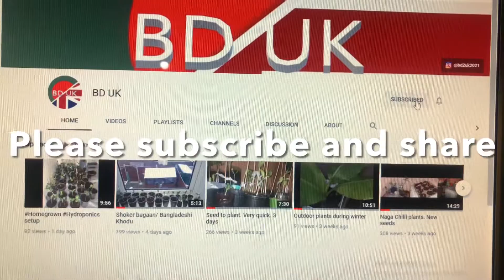Webb’s Garden Centre. IG3 9RP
Upon going to my relatives house for dawath the other day I came across a shop. It was in fact a gardening-centre.
It is called “WEBB’S GARDENING CENTRE”
(Please note this is not a paid advert or any kind of promotion) just was quite surprised.
...So I stopped to . There were a lot of plants on display and soil and sheds as I looked around. To my amazement the guy had khodu and naga plants... 🤩

The details are: Webb’s Gardening Centre,
609 Green Lane, Ilford, IG3 9RP.

Fortunately I managed to speak to him and expressed that I will put this on my YouTube channel  .
So if anyone here are close to the area please go and visit.
Also mention “YouTube/ BD UK” and maybe you’ll get some kind of deal or discount.

Thanks again